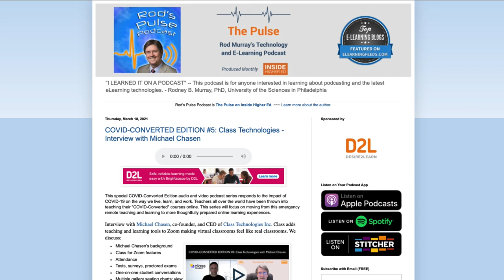COVID-CONVERTED EDITION #5: Class Technologies - Interview with Michael Chasen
This special COVID-Converted Edition audio and video podcast series responds to the impact of COVID-19 on the way we live, learn, and work. Teachers all over the world have been thrown into teaching their "COVID-Converted" courses online. This series will focus on moving from this emergency remote teaching and learning to more thoughtfully prepared online learning experiences.

Interview with Michael Chasen, co-founder, and CEO of Class Technologies Inc. Class adds teaching and learning tools to Zoom making virtual classrooms feel like real classrooms. We discuss:

-Michael Chasen's background
-Class for Zoom features
-Attendance
-Tests, surveys, proctored exams
-One-on-one student conversations
-Multiple gallery seating charts: view by name, the order of hand raising, participation view
-Measuring engagement using extensive analytics
-Combined in-person and remote students
-Monitor multiple Zoom rooms simultaneously
L-TI integration with the LMS

Rodney B. Murray, PhD